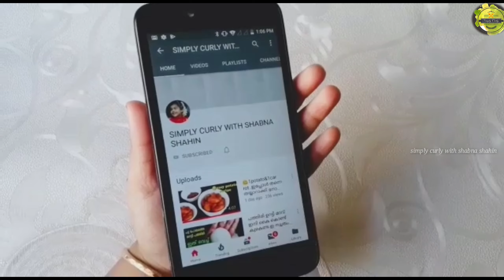Instant Samosa//പാത്രം കാലിയാകുന്നതേ അറിയില്ല//Bread Cone Samosa//Ifthar Special//Chicken Samosa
Join No In My Social Platforms